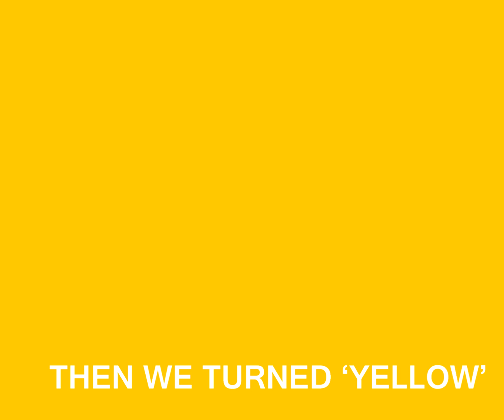Allcare pharmacy In The Community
examples of the good work Allcare staff are doing to help their local communities